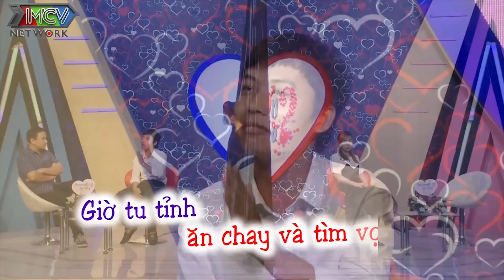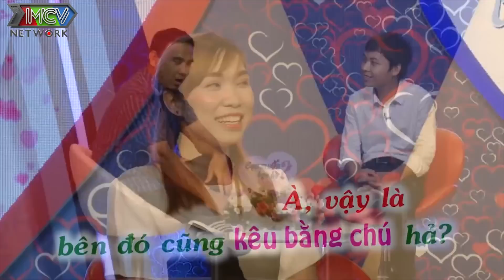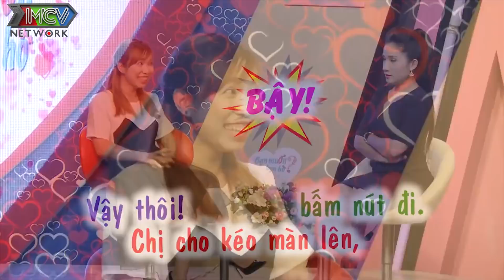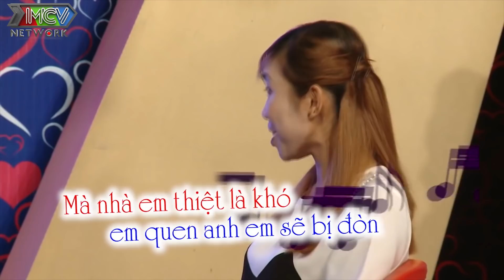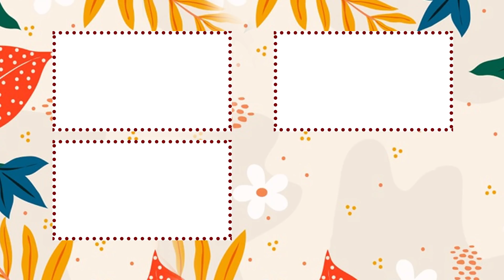CHÁU GÁI Quyền Linh đang hẹn hò MUỐN BỎ VỀ vì bị chê tới tấp NHƯNG BỊ KÉO LẠI bởi câu hò ĐỈNH CAO